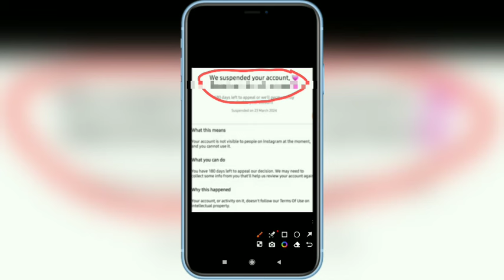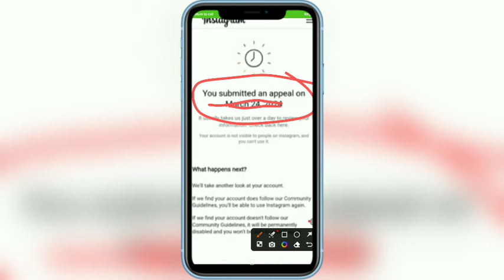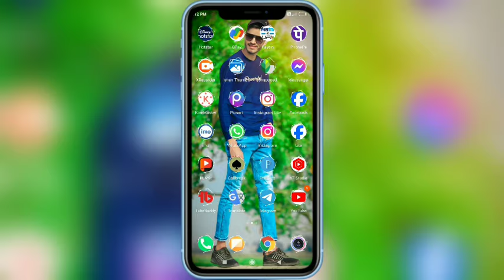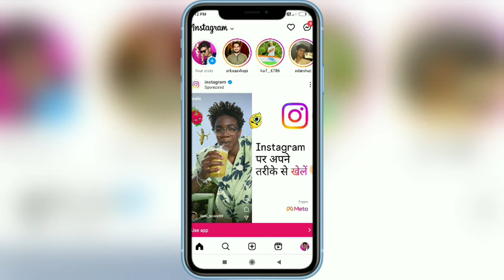You submitted an appeal Instagram || We suspended your Instagram account 2024 || Problem Solve 100%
दोस्तो: आज की इस विडियो में आप सभी को बताया हूं
इंस्टाग्राम अकाउंट सस्पेंड होने के बाद क्या करना होता है
और किस तरह से अपील फॉर्म भरना होता है।
दोस्तो फॉर्म भरने के बाद कब तक प्रोब्लम ठीक हो
जाता है सारा कुछ आप सभी को बताए हैं।
विडियो को पूरा जरूर देखें और कोई बात समझ न आए
तो आप हमसे बात कर सकते हैं इंस्टाग्राम पर
अगर दोस्तो आप ऐसी ही जानकारी वाली विडियोज
देखना चाहते हैं तो प्लीज आप हमारे चैनल को सब्सक्राइव
करके घंटे को दबा लीजिए।
शुक्रिया ❤️

🔴Fb Pages - Usman Tech

🔴 Your Queries -

Instagram account suspended problem solved
Instagram I'd recover kaise kare suspended
How to recover disable account Instagram
How to fix Instagram account suspended problem
You submitted an appeal Instagram account
Appeal Instagram submitted kaise karen
We suspended your Instagram account 2024
Instagram suspended account kaise khole
suspended account open kaise kare Instagram
Instagram ki suspended huyi account kaise login kare new process 2024
You submitted an appeal Instagram problem
Instagram par appeal kaise karen 2024
Instagram suspended account recovery 2 minutes
2 minutes me Instragram account recovery kare
suspended Instagram account recovery 2024
Instagram account suspended problem solved kre
Instagram you submitted an appeal problem fix
Instagram account login kaise karen
Instagram account suspended kyon ho gaya
Instagram account suspended kyon hota hai
suspended account kaise recover kare Instagram
How to recover your Instagram suspended I'd
Instagram I'd suspension ho gya ab kya kare
Instagram suspended account recovery
You submitted appeal kya hai
you submitted appeal kya hota hai kaise kre
Instagram par you submitted appeal kaise bhare
submitted appeal form kaise fill kare Instagram
You submitted appeal kaise karen new process 2024 how to recover deleted Instagram account
Disabled Instagram account kaise recover kare

🔴 Hashtags-